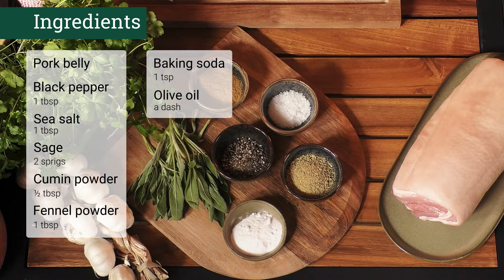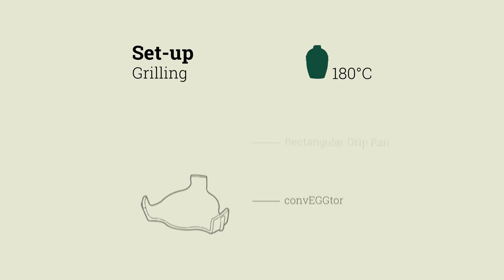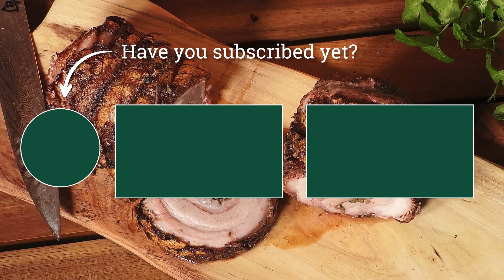Spit roasted PORK ROULADE (PORCHETTA) juicy and crispy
Do you usually buy your roulade ready-made from the butcher’s? Then the time has come to make your own, so that you can add the seasonings that you like!
Following this recipe, your Italian style porchetta-roulade is juicy on the inside and crispy on the outside.